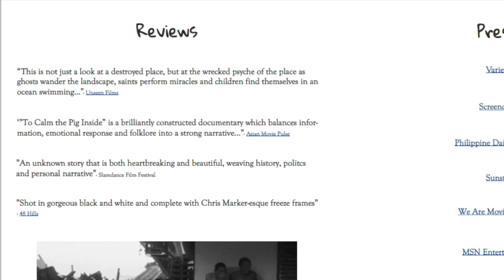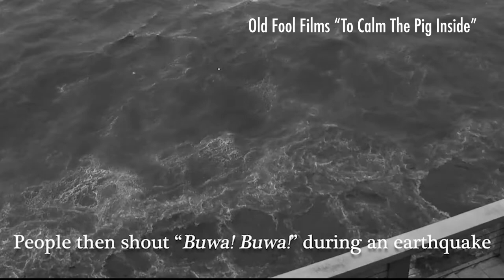Cebuana filmmakers Typhoon Yolanda documentary nabs U.S. awards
Joanna Vasquez Arong's documentary short film weaves Filipino myths to understand how a small town copes with the devastation and trauma in the aftermath of a typhoon on an island in the Philippines. Yong Chavez speaks with the filmmaker who has been collecting awards in the U.S. this year.